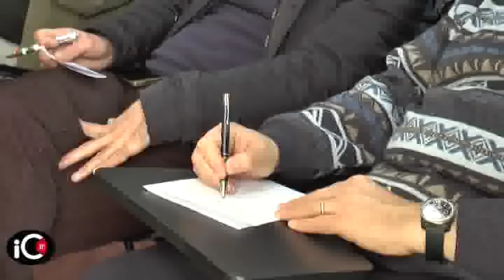San Cosmo Albanese, omicidio Avato: fermati killer e mandante